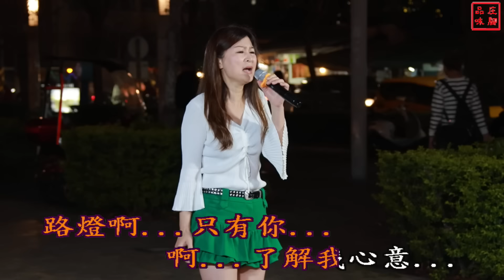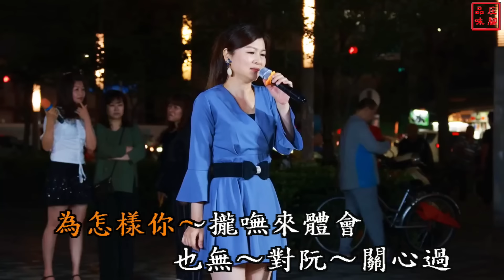路燈了解阮心意 今夜的酒杯(白冰冰) - 嘉義 街頭藝人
庄腳品味
影音內容如涉及版權敬請告知，即予刪除。